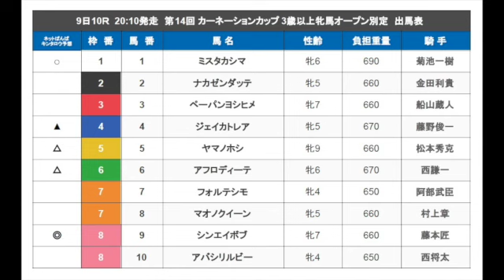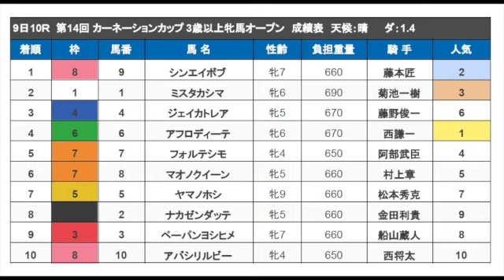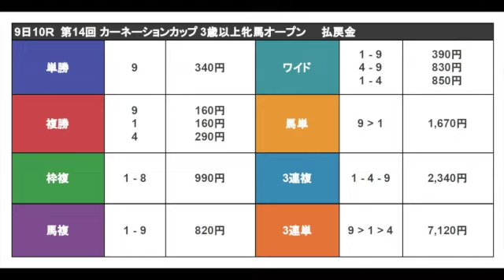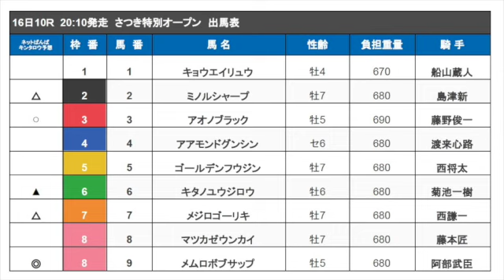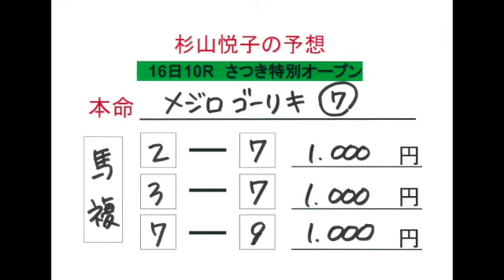ばんば魂 令和3年5月15日放送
JAGA”ばんば魂”　令和3年5月15日（土）放送　FM77.8MHz
ばんえい競馬5月16日（日）メインレース「さつき特別オープン」の出走馬の紹介、レース展望。そしてパーソナリテイが馬券予想をします。パーソナリティの３人の予想は的中なるか？　リスナーからの質問コーナーでは、ばんえい競馬の専門用語について解説します。（パーソナリティ：杉山悦子、櫻井陽介、湖西しーた）
番組で紹介させていただく質問、メッセージを募集しています。
採用された方には、ばんえいグッズをプレゼントします！